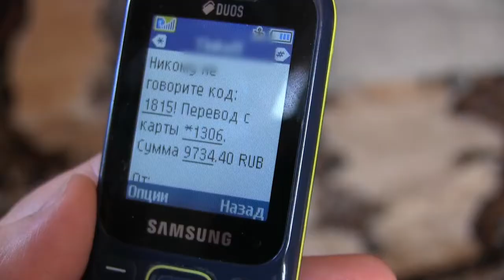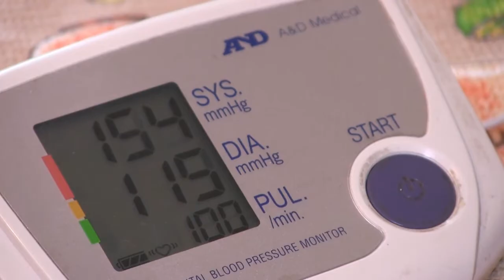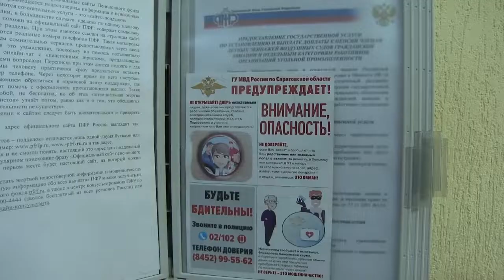В День смеха мошенница похитила у саратовской пенсионерки 58 тысяч рублей